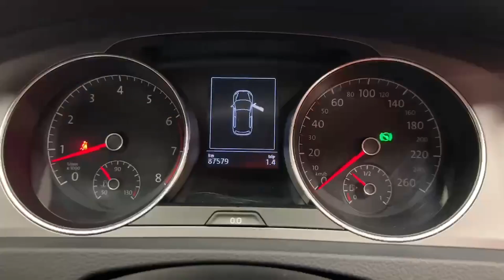10893 - Volkswagen Golf EVER POPULAR TSI HATCHBACK RefId: 488750